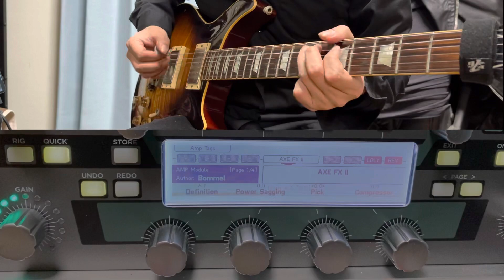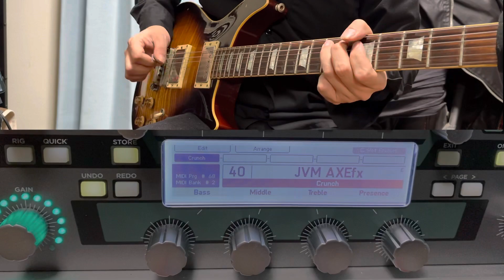"AXE FX sounds good to me" Kemper Profiler Amp Marshall JVM (AXE FX Ⅱ) Sound Demo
1st Album Route134 b3guitars SL Deluxe→Kemper→audient evo4

Daw-Logic pro

　　　　　　　　　　　Slash
　　　　　　　　　　　Tommy Guerrero
　　　　　　　　　　　Dave Navvaro
　　　　　　　　　　　Mark Speer
　　　　　　　　　　　Joe Perry
　　　　　　　　　　　Andy Timmons
　　　　　　　　　　　Yvett Young